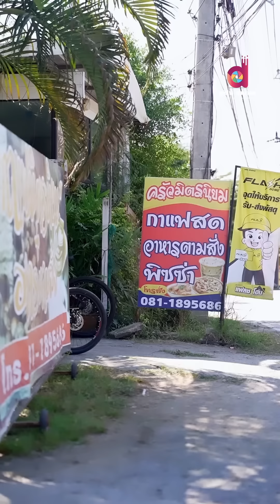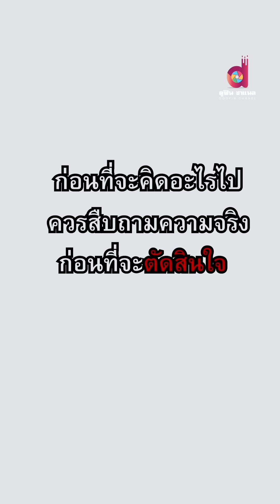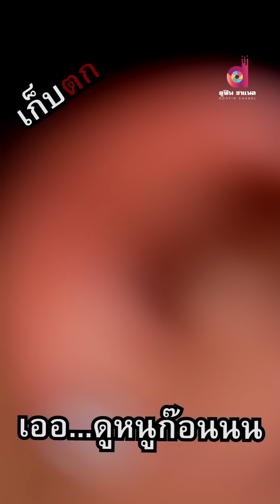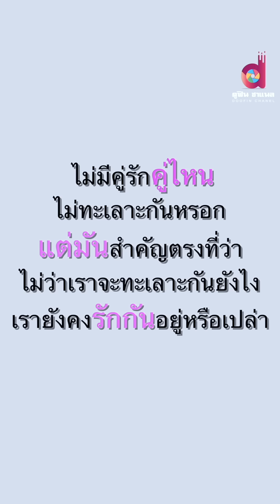นมหนูป้าก็เอาทิ้งน้ำอัดลมหนูป้าก็เอาทิ้ง ป้าจะแกล้งหนูไปถึงไหนคะ!